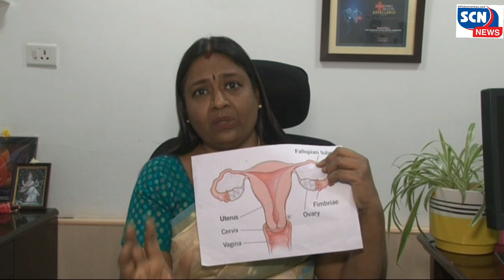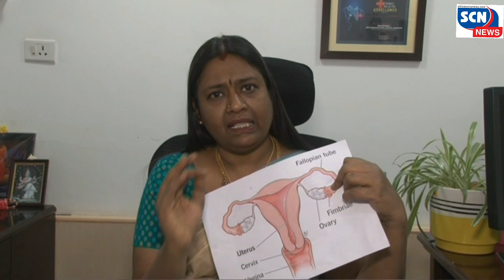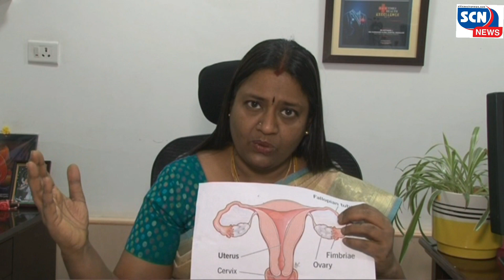ಗರ್ಭಕೋಶದ ಕ್ಯಾನ್ಸರ್ ಬಗ್ಗೆ ಡಾ. ಮಾತಂಗಿ ಹಿರಿಯ ಸಲಹೆಗಾರರು ಹಾಗೂ ಕ್ಯಾನ್ಸರ್ ತಜ್ಞರೊಂದಿಗೆ ವಿಶೇಷ ಸಂದರ್ಶನ